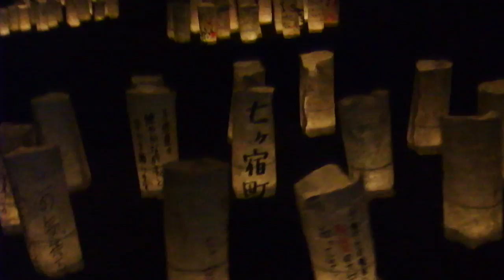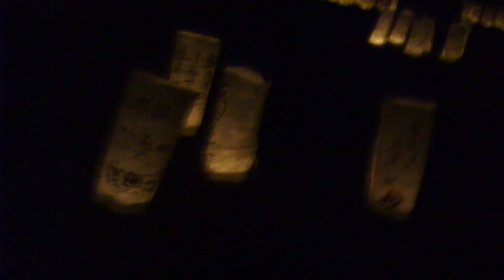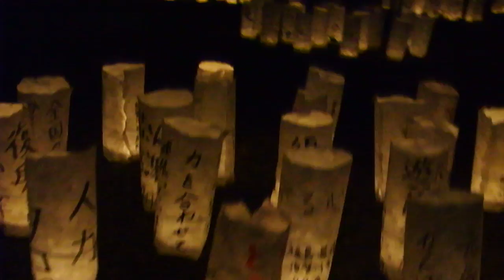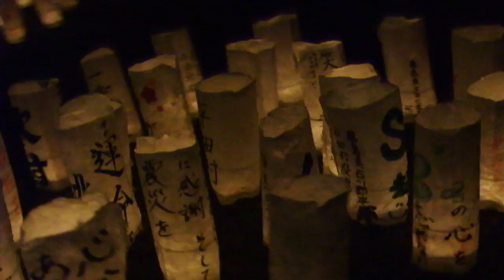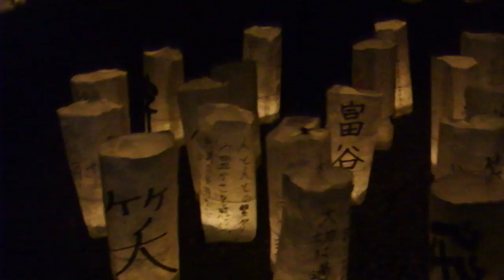DSCF9820東京ミッドタウン20180311東日本大震災追悼 キャンドルナイト 和紙キャンドルガーデン TOHOKU2018